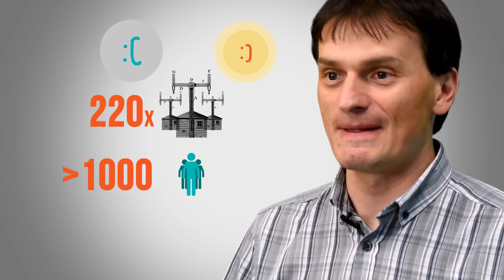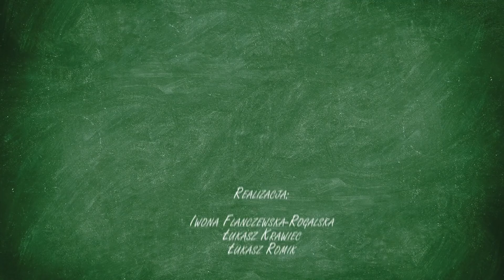W prostych słowach: Światłowód Światłowody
O światłowodach słyszał każdy, kto choć raz  miał do czynienia z usługami telekomunikacyjnymi. Ale zastosowań dla tych cienkich i lekkich przewodów jest o wiele więcej; od techniki pomiarowej, medycyny, oświetlenia, zdobnictwa, aż po lotnictwo. Na czym polega fenomen światłowodów ? O istocie działania światłowodów, ich rodzajach i zaletach  opowiada dr Kamil Barczak z Instytutu Elektroenergetyki Sterowania Układów Politechniki Śląskiej w Gliwicach.

Więcej odcinków z cyklu "W prostych słowach" znajdziecie na platformie PlatonTV